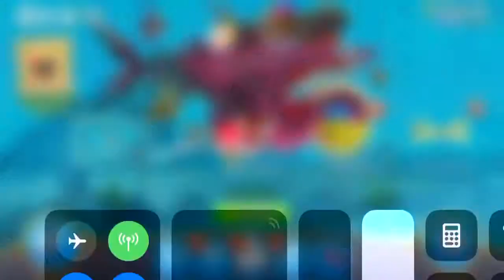Helicoprion VS Megalodon (HungrySharkWorld)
To see which ancient monster from the sea was the best I put them both to the test.